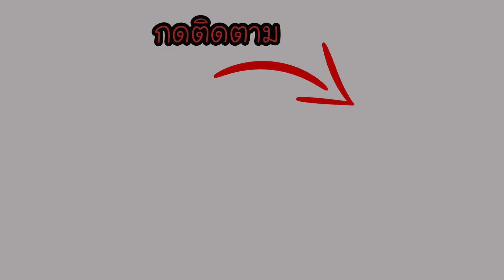#54 สะใภ้ออสซี่ พาเที่ยวชมหมู่บ้านชาวออสเตรเลีย บ้านแบบไหน พื้นที่ส่วนกลางมีอะไรบ้าง?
EP54  สะใภ้ออสซี่ พาเที่ยวชมหมู่บ้านชาวออสเตรเลีย บ้านแบบไหน พื้นที่ส่วนกลางมีอะไรบ้าง?

Special thanks for : Michael Taft